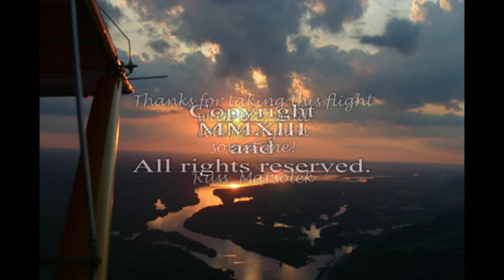Buffalo City Wisconsin Flight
Just a nice evening flight (Aug 23rd 2013) in my Challenger II Long Wing. From Winona MN (ONA) to Buffalo City, and back to Winona. Some other Challenger pilots were visiting the area so I thought that it would be fun for them to see another Challenger flying over!

Enjoy seeing God's Country!

RLM / Hangar 8 Company